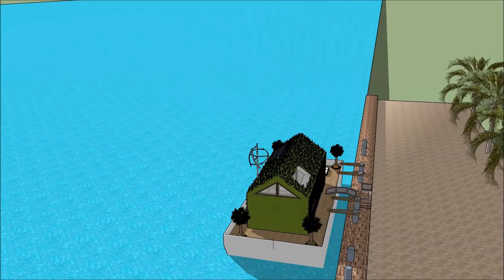moderna hus inspiration inreda modernt hus moderna hus med pool vitt sims 4 flytande hus stockholm H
The floating house villa houseboatzania launching an innovative high-end luxury yacht floating house villa mansion home design potentially as a display of exhibition of moderna hus inspiration inreda modernt hus moderna hus med pool vitt sims 4 flytande hus stockholm H.

The collection of the Floating house villa houseboatzania concept moderna hus inspiration inreda modernt hus moderna hus med pool vitt sims 4 flytande hus stockholm H consists of high luxury and architectural art pieces in minimalism combined with living on the waterfront of the harbour.

The floating house villa mansion yacht design has the basis to sustain living with high standards and contemporary structural moderna hus inspiration inreda modernt hus moderna hus med pool vitt sims 4 flytande hus stockholm H with numerous of prospects for excessive living and celebrating the desire of life worldwide: